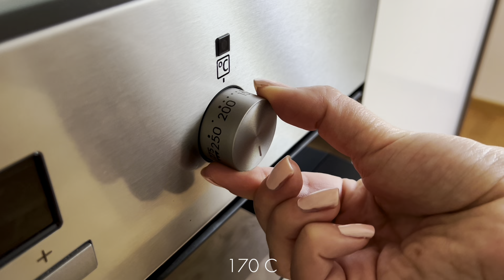The best cheesecake recipe on YouTube! POPPY CHEESECAKE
Ingredients:

The basis:
1 egg
75 g sugar
150 g butter
330 g flour
1.5 teaspoons baking powder

Filling:
120 g poppy seeds
700 g soft cottage cheese
3 eggs
200 g sugar
3 tablespoons starch
1 teaspoon sugar (optional)

How to make cheesecake?

The basis:
1. Pour boiling water over poppy seeds and leave for 20-40 minutes.
2. Beat the egg well, add sugar, mix.
3. Melt the butter and pour it into the egg-sugar mixture. Mix well.
4. Add baking powder to the flour and stir. Add to egg mixture and mix well.
5. Transfer the dough into the mold, form the base and sides.

Filling:
1. Add eggs to cottage cheese and mix well.
2. Mix sugar and starch, add to cottage cheese, stir.
3. Drain excess water from poppy seeds and add to mixture. Mix.
4. Pour the filling into the base and place in a preheated oven at 165-170 degrees for 40-50 minutes.

After the cheesecake is ready, put it in the refrigerator for a day to let it sit. It will taste better this way.